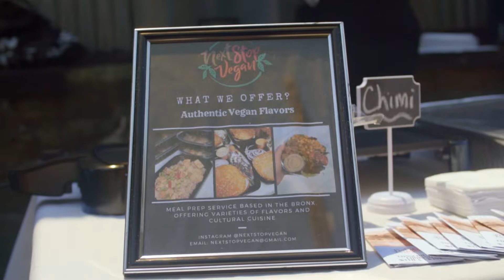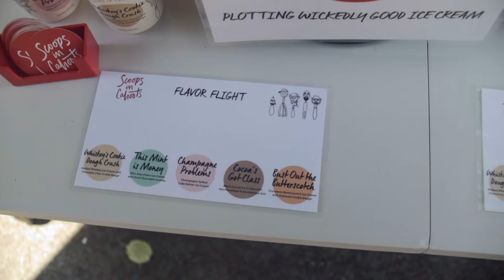Bronx Night Market Tasting Event (Extended Version)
The Bronx night market promises not only to be a global food celebration, but a global party for your taste buds.